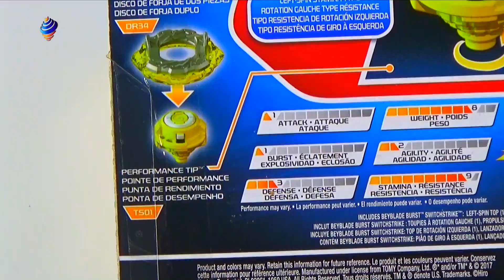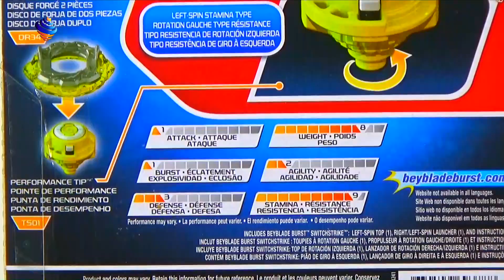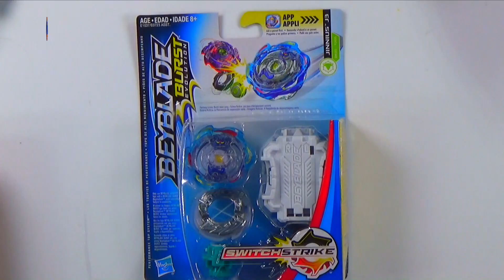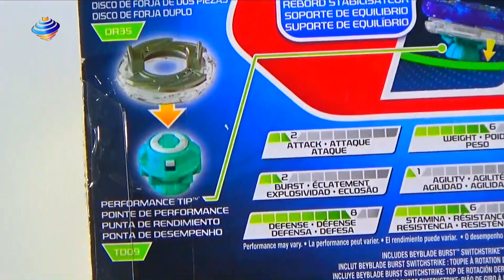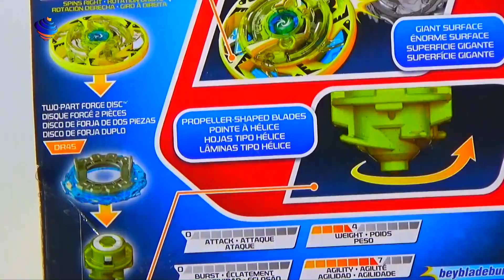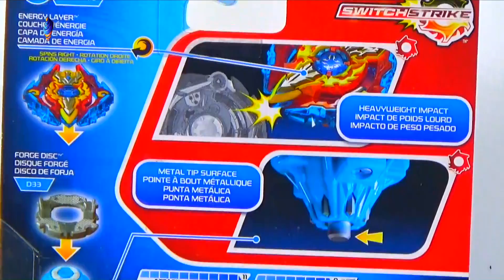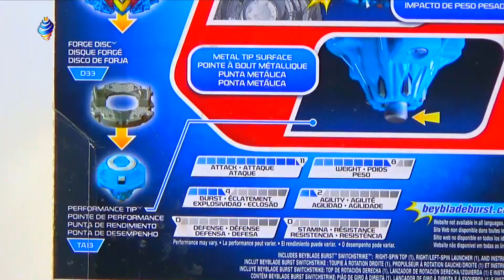ALL WAVE 3 SWITCHSTRIKE + QR CODES + BATTLES! BEYBLADE BURST EVOLUTION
For this video, we do the unboxing of all the Wave 3 Switchstrike products and show off the QR codes as well do some battles!

YOU CAN BUY HASBRO BEYBLADE BURST HERE :
AMAZON

TARGET - goo.gl/Ya285E

GEAR WE USE:
CAMERAS
AUDIO
SENNHEISER Shotgun microphone MKE 600
LIGHTS
LIVE PRODUCTION
NewTek TriCaster Mini HD-4
MONITORS
Samsung CF391 Series Curved 32-Inch
COMPUTERS